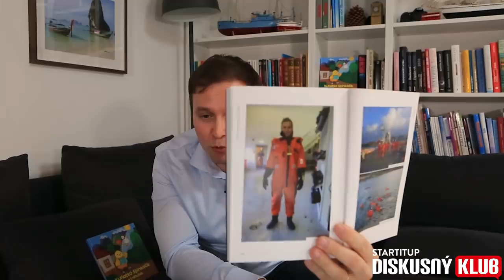Na ropnej plošine som zarobil viac ako 10 tisíc € mesačne, hovorí Slovák Andrej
Hosťom rozhovoru je informatik Andrej Tichý. Keď mal 22 rokov, rozhodol sa zmeniť život, splniť si sen a pracovať na ropnej plošine. Jeho najväčšou motiváciou boli vtedy peniaze. Na ropnej plošine si on osobne zarobil aj viac ako 10-tisíc eur za mesiac.
Nie je to však len tak, Andrejovi trvalo dostať sa do jeho práce snov 3 roky. Musel absolvovať rôzne kurzy. Napríklad aj taký, ako prežiť v ľadovom oceáne alebo čo robiť, keď musí vrtuľník pristáť na mori. Najväčšia výzva je naučiť sa po nórsky.
Zažil si aj skúšku, kde bol modelovej kabíne helikoptéry ponorený pod vodu a musel sa v neopréne dostať von. Ak to zvládneš päťkrát, dostaneš certifikát a môžeš ísť pracovať na ropnú plošinu.
Zažil Andrej Tichý nejakú vyhrotenú a nebezpečnú situáciu? Mimoriadne bezpečnostné opatrenia sa do bodky dodržujú každý deň. Ak ideš niečo zvárať, je ti pridelený vlastný požiarnik. Čo konkrétne na plošine robil rodák z Banskej Bystrice?
Ako sa na takúto plošinu dostať, zhrnul Andrej aj vo svojej knihe. Ako prebieha život na ropnej plošine, ako sa ropa hľadá a čo tomu predchádza? To všetko a ešte viac sa dozvieš v Startitup Diskusnom Klube so Šimonom Žďárským.